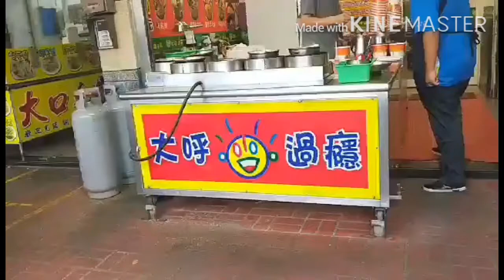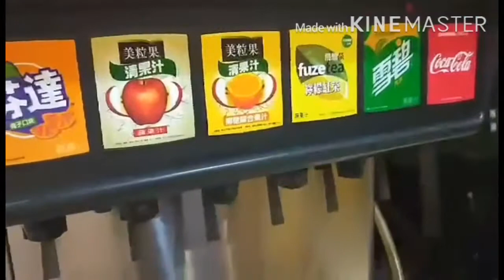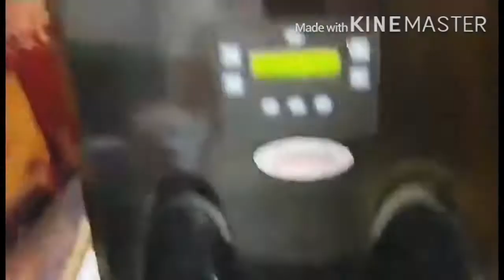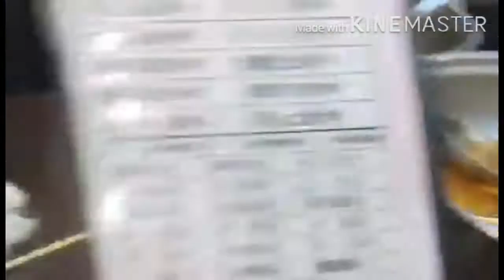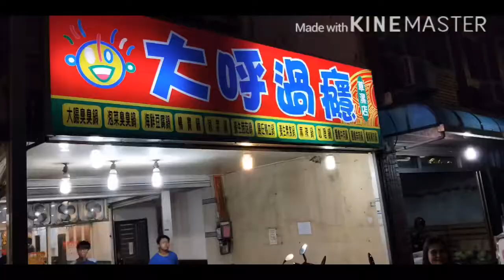Taiwanese HotPot|| Shabu-Shabu|| Unli Ice cream & Rice|| Busog Sulit ang presyo!!! Must Try!